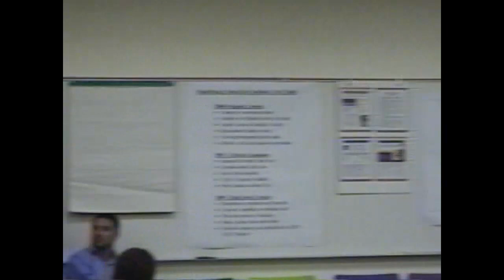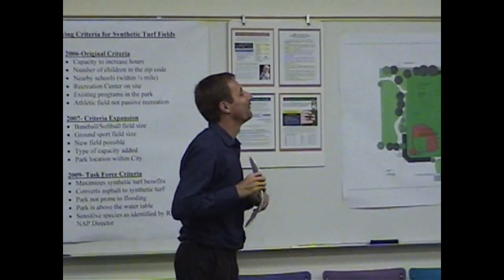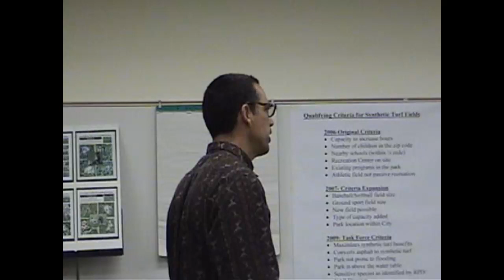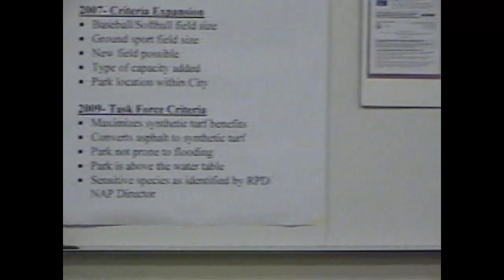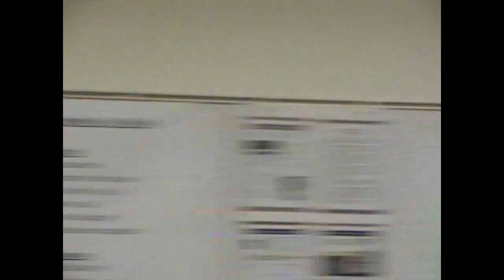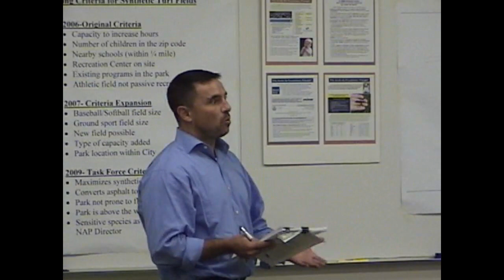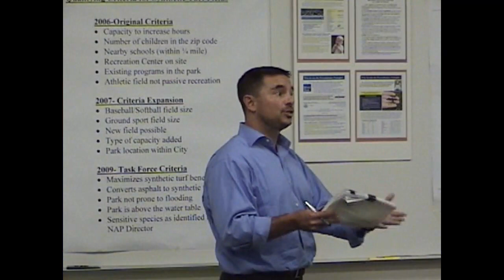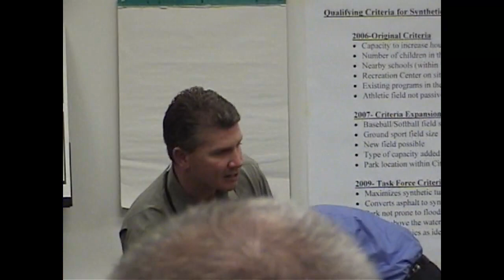Fillmore Kimball Park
Killball Park Renovation Meeting In The Fillmore